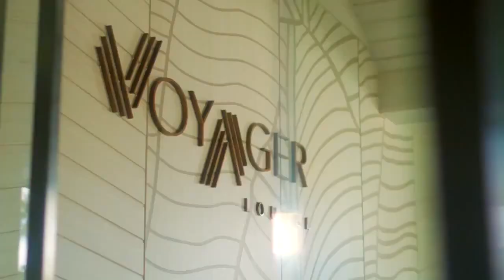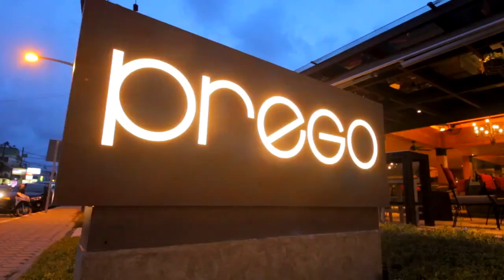תאילנד מלון אמארי בקוסמוי